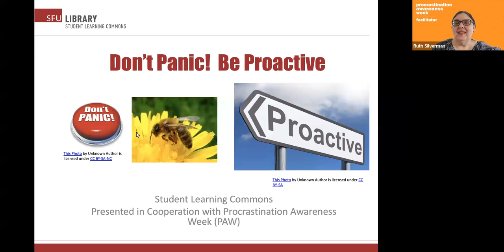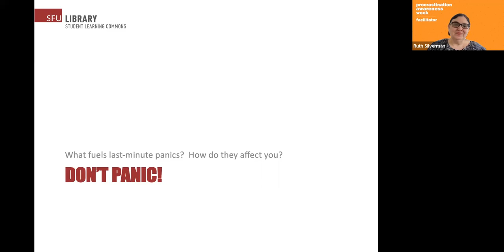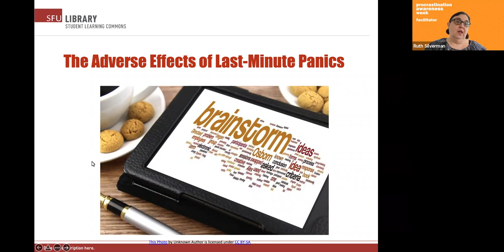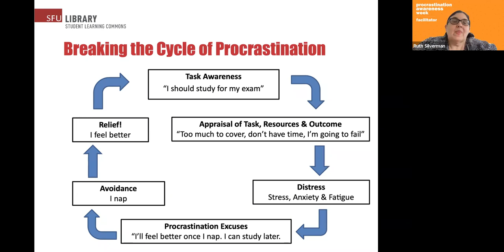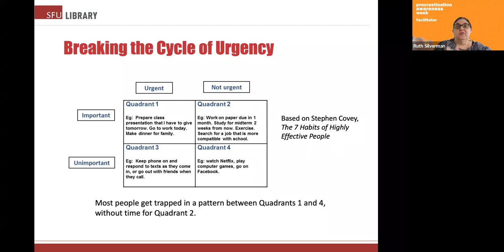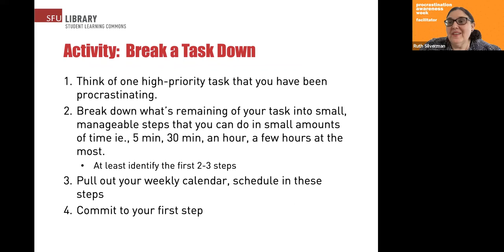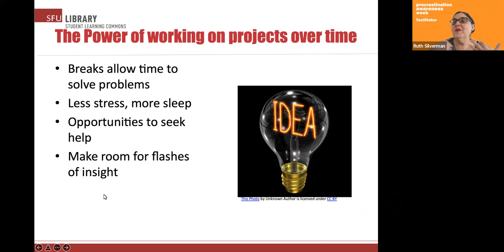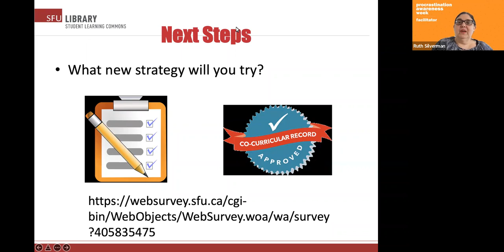Don't Panic! Be Proactive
Many of us say we "work best under pressure." But last-minute work impacts the completeness and quality of your work, the level of your stress, and your likelihood of engaging in intentional or unintentional academic dishonesty. Attend this workshop to start being proactive instead. Learn strategies to help you start projects early, allot sufficient time to study for exams, and give yourself time for critical and creative thinking.